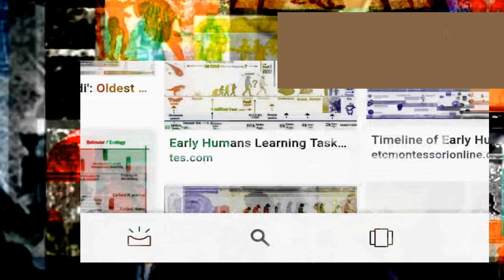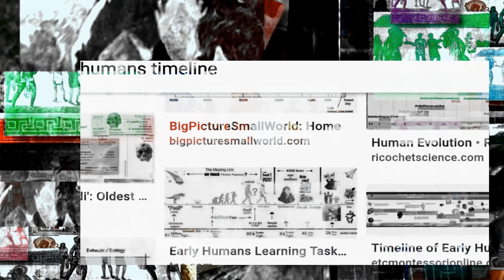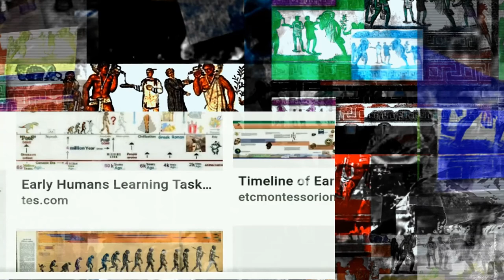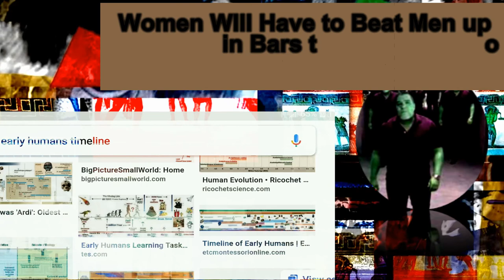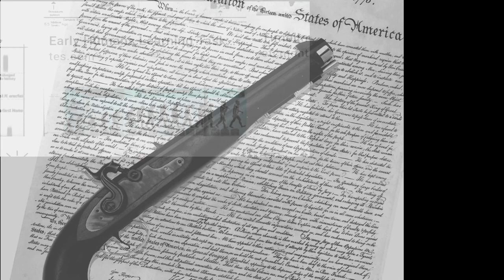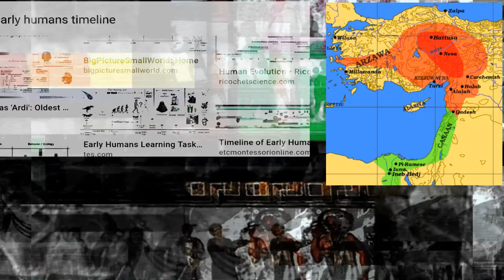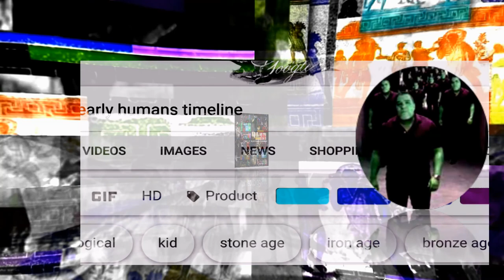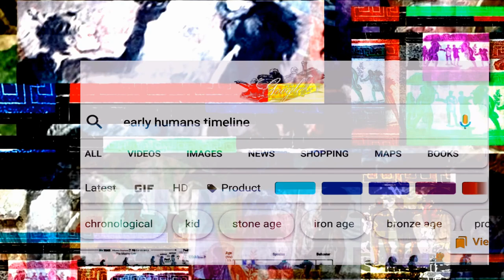Early Man Had A Physical Boundaries Issue, and It Made Us JACKED!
AAP's Soloposium Episode 2 - The Reality of Power of the "Cave Man."
Paul Gordon of iState.TV's Anarchy Adult Phactory tries to answer this completely pautrived question, Did the Physical Reality of Power Set Humans Down a Dark Coercive-Enterprise Path?
Early Man Issues, Early Man Boundaries, Early Man, Ear Man Jacked